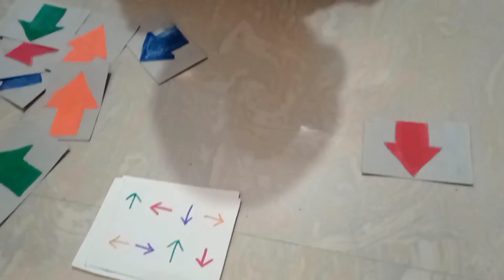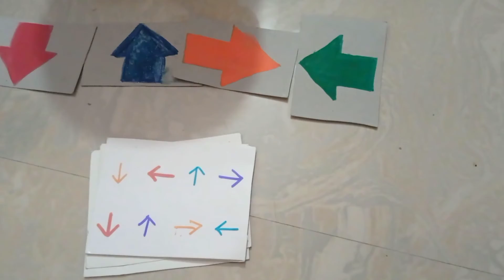DIY game | Direction and colour game | Visual discrimination